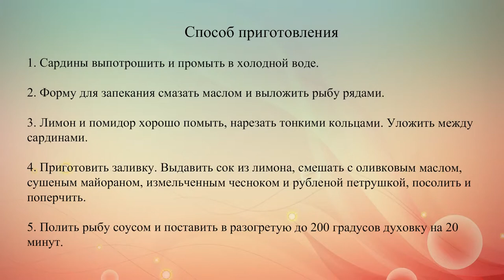Запеченные сардины в чесночном соусе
Рецепт запеченных сардин с помидорами и лимонами под чесночным соусом.